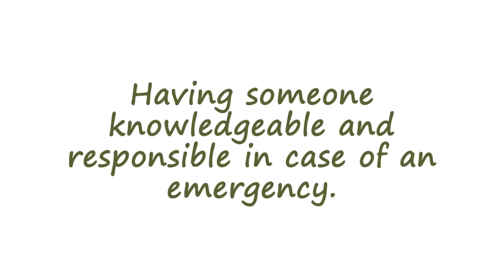Pet Sitting Norfolk MA - Reasons Your Pet Wants a Professional Sitter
Pet Sitting Norfolk MA

Once your pet experiences professional pet care, they’ll never worry about your being away from home again. And you’ll never worry about being away from your pet again.  Not all pet sitters are created equally, nor are they all professional. In hiring a pet sitter, make sure you choose the right person to care for your beloved animal. If you are looking for the best pet sitting in Norfolk MA, we at Leashrly Life are your best choice.

Are you looking for qualified sitters and walkers for your pet? We've got you covered!

Norfolk MA Pet Sitting
Pet Sitting in Norfolk MA
Pet Sitting Near Norfolk MA